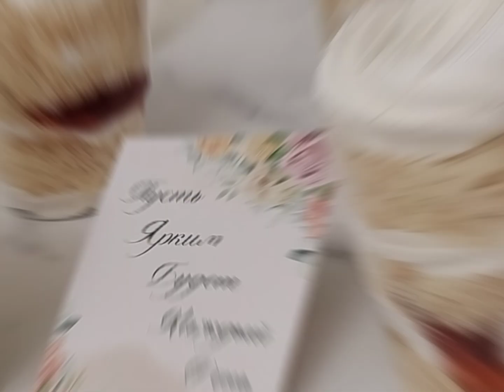11 апреля 2024 г.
Трайфлы на заказ
подписать на мой Инстаграм🤗